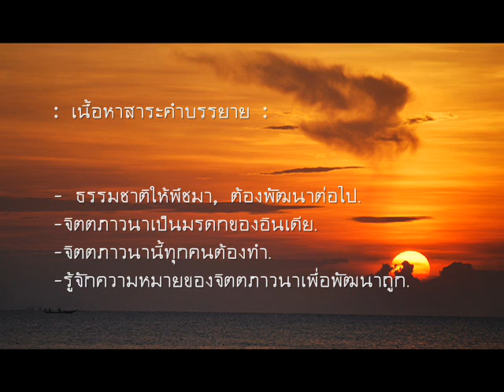ทำไมจึงต้องมีจิตภาวนา ตอนที่ ๔.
ทำไมจึงต้องมีจิตตภาวนา ?

: เนื้อหาสาระคำบรรยาย :

- ธรรมชาติให้พืชมา, ต้องพัฒนาต่อไป.
-จิตตภาวนาเป็นมรดกของอินเดีย.
-จิตตภาวนานี้ทุกคนต้องทำ.
-รู้จักความหมายของจิตตภาวนาเพื่อพัฒนาถูก.

สมถวิปัสสนาแห่งยุคปรมาณู
ธรรมบรรยายวันเสาร์ ภาคมาฆบูชา
ลานหินโค้ง,๗ มกราคม ๒๕๒๗